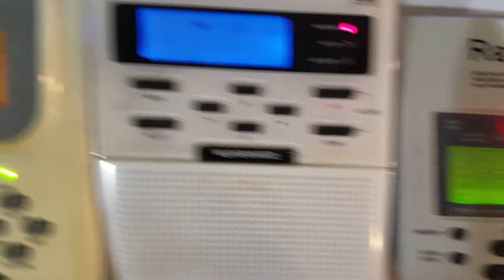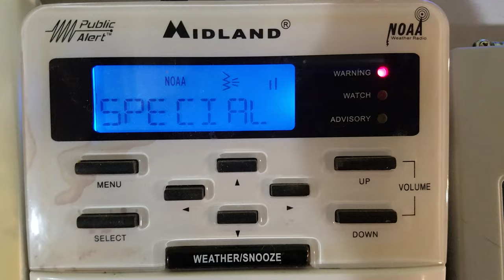Special Marine Warning (EAS #777)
Recorded today. Enjoy!